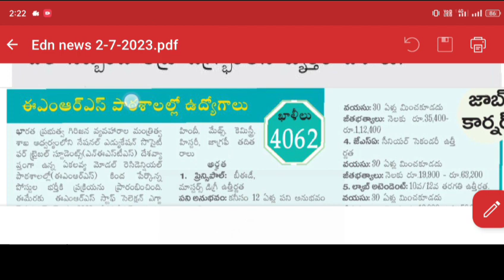ఏకలవ్య మోడల్ రెసిడెన్షియల్ స్కూల్ లో 4062 పోస్టులకు నోటిఫికేషన్ విడుదల పూర్తి వివరాలు,LAST DATE APLY